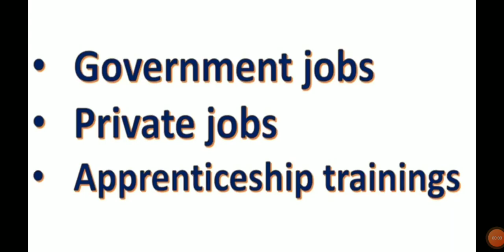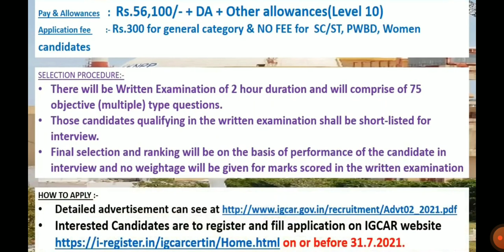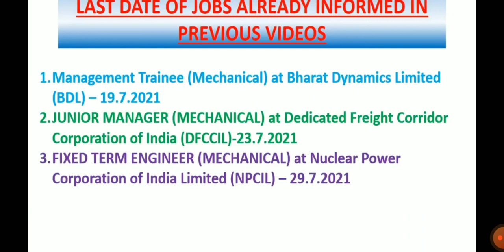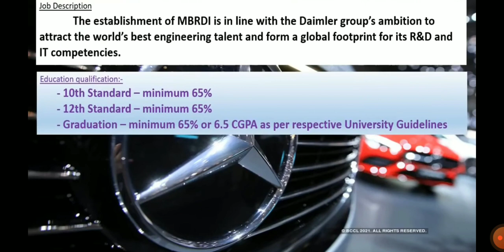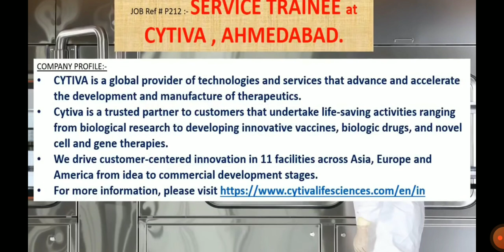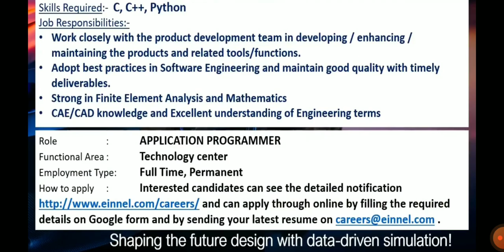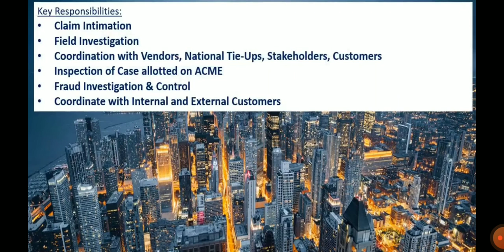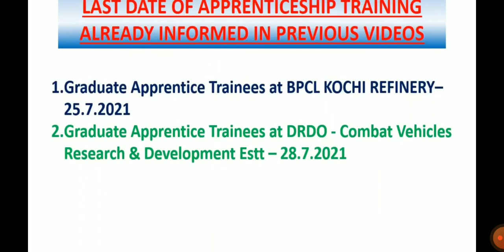Mechanical Engineering Jobs | Jobs 21/07/2021 | Job Opportunities for Mechanical Engineer | Tamil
This weeks video contains information's regarding Government jobs in IGCAR, BEL, BDL, DFCCIL, NPCIL
And it also contains information's regarding private jobs of MERCEDES-BENZ R&D INDIA, BANGLORE, GENPACT, GURGAON , CYTIVA , AHMEDABAD, EINNEL TECHNOLOGIES , CHENNAI, NIKKISO CLEAN ENERGY & INDUSTRIAL GASES, VADODARA, Royal Sundaram General Insurance Co. Limited, GURGAON, SONALIKA INTERNATIONAL TRACTORS LIMITED, MADURAI.
This video contains apprenticeship information’s of  Internship at  BPCL KOCHI REFINERY, DRDO - Combat Vehicles Research & Development Estt., LIQUID PROPULSION SYSTEMS CENTRE (LPSC), TRIVANDRUM

• DFCCIL on or before 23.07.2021

• Royal Sundaram General Insurance Co. Limited, GURGAON OR by searching with reference no- “8024” on the career section General Insurance

• DRDO - Combat Vehicles Research & Development Estt.